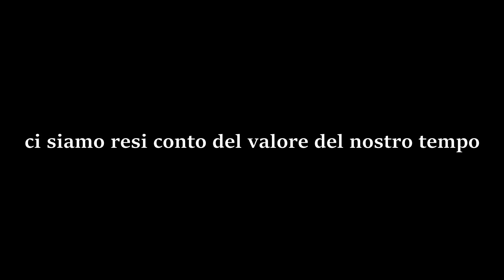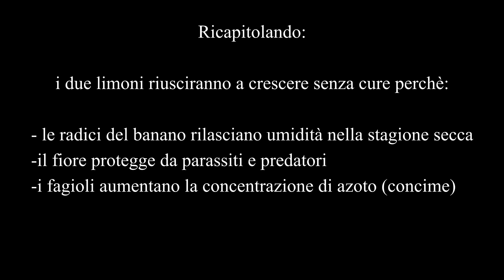Vivere sostenibile in Nicaragua | Dall'Alaska all'Argentina con un FIAT Ducato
Episodio 56 - Vi portiamo con noi e il nostro van a scoprire l'isola di Ometepe, raccontando un esempio di comunità a impatto zero.

Grazie a Cristiano (Ostello Zopilote) per averci aperto un mondo sulla sostenibilità e resilienza
Potete contattarli per soggiorni o per esperienze di volontariato qui (no adv)
Ti interessa il nostro stile di vita?
Qui puoi trovare tutti i prodotti che utilizziamo e che suggeriamo, frutto della nostra ricerca e passione
Camperizzazione Van 🚐

Siamo Serena e Carlo, una coppia di viaggiatori che ha lasciato i propri lavori e la zona di comfort per intraprendere uno dei viaggi più avventurosi di sempre: percorrere la Panamericana 🌎
Ad Agosto 2019 abbiamo spedito via nave in Canada un FIAT Ducato, da noi convertito in camper in Italia 🇮🇹 Il nostro obiettivo è percorrere dall’Alaska all’Argentina esplorando le meraviglie del continente americano e sperimentando un nuovo stile di vita: la vanlife 🚐